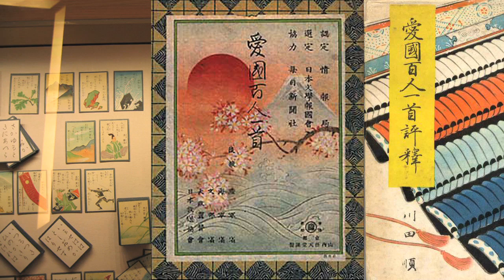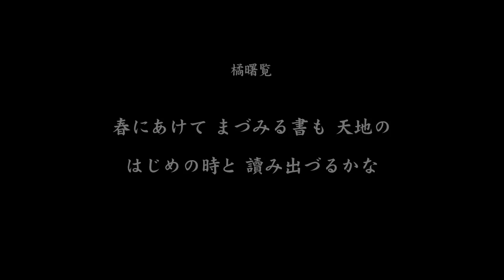愛国百人一首 / 全100首を一気に読める動画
戦時中に「愛国」をテーマに編んだ百人一首だけあって
熱く心に突き刺さる素晴らしい名歌が沢山詰まっています。

確かに、凄まじいほどの決意が感じられるので、好みじゃない人もいるかもしれませんが
現在の日本が必要としている精神だと思います。

例えば、真っすぐで鮮烈な、吉田松陰レベルの熱い歌も多数あります。

27 成尋阿闍梨母
もろこしも 天の下にぞ 有りと聞く
照る日の本を 忘れざらなむ

37 宏覚禅師
末の世の 末の末まで 我が國は
よろづの國にすぐれたる國

66 賀茂季鷹
大日本 神代ゆかけて 伝へつる
雄々しき道ぞたゆみあらすな

71 足代弘訓
わが國は いともたふとし 天地の
神の祭を まつりごとにて

77 吉田松陰
身はたとひ 武蔵の野辺に 朽ちぬとも
留めおかまし 日本魂

97 高杉晋作
後れても 後れても また君たちに
誓ひしことを われ忘れめや

98 野村望東尼
武士の やまと心を より合はせ
ただひとすぢの 大綱にせよ